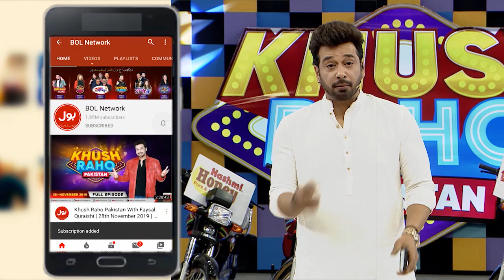Paper And Cup | Khush Raho Pakistan 2020 | Faysal Quraishi Show | Team Balochistan Vs Team Punjab